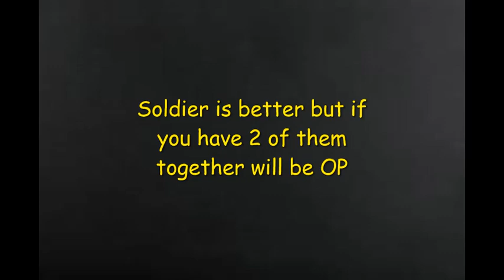Soldier vs Recon | World Tower Defense